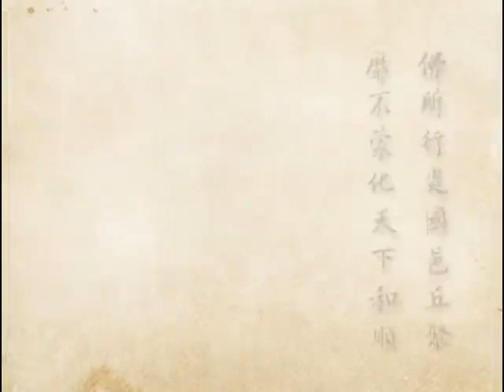(510)淨土大經科註-淨空法師(台語配音)2012年有字幕